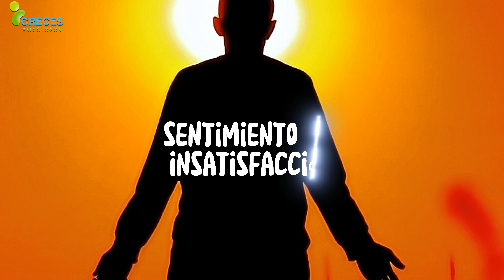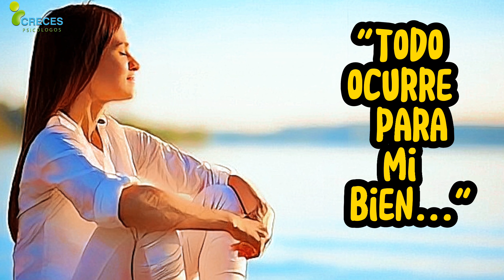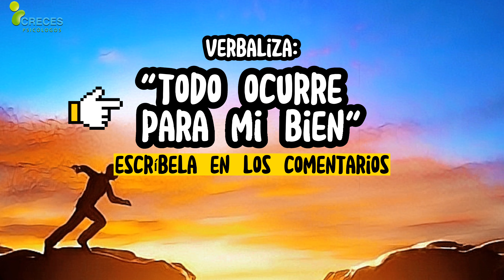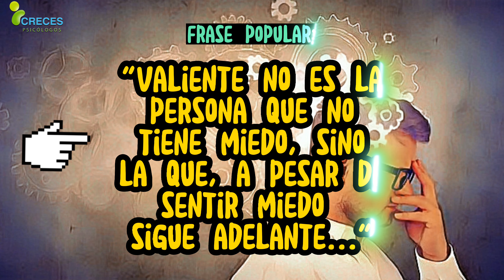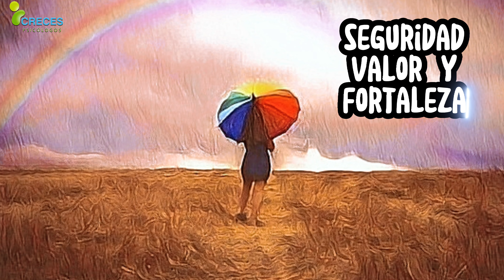⚡️7 Hábitos Clave para Aumentar tu Resiliencia y Alcanzar tus Metas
⚡️¿Quieres tomar una sesión personalizada en Línea conmigo?
Informes y citas 👉 Envía un mensaje a Creces Psicólogos por WhatsApp.

💙¿Te gusta nuestro contenido? Haz una donación y no permitas que nuestra labor de divulgación se extinga. GRACIAS

⚡️¿Sientes que las adversidades te afectan más de lo que deberían? En este video titulado "7 Hábitos Clave para Aumentar tu Resiliencia y Alcanzar tus Metas", te ofreceremos herramientas prácticas y efectivas para fortalecer tu salud emocional y desarrollar una mentalidad resiliente. La resiliencia no solo se trata de sobrellevar las dificultades, sino de aprender a crecer y prosperar a pesar de ellas.

En este video, exploraremos siete hábitos clave que puedes incorporar en tu vida diaria para convertirte en una persona emocionalmente fuerte. Desde la práctica de la auto-compasión hasta la importancia de establecer conexiones sociales significativas, cada hábito está diseñado para ayudarte a enfrentar los desafíos de la vida con mayor confianza y determinación. Te proporcionaremos ejemplos prácticos y ejercicios que podrás implementar de inmediato para comenzar tu viaje hacia la resiliencia.

Al final del video, tendrás un conjunto de herramientas que no solo te ayudarán a superar adversidades, sino que también te permitirán florecer en medio de ellas. ¡Comencemos juntos este camino hacia la fortaleza emocional!